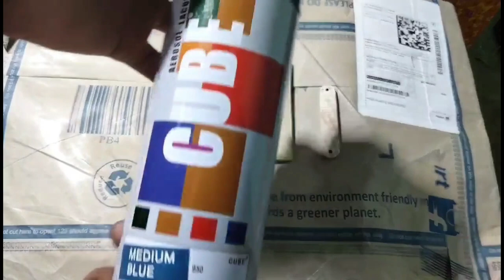Amazing Stand || For Soldering || How To Make Soldering Stand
Hello friend as ka is video per main banakar dekhaya huin ak  electronics component ko soldering karne ka stand.

Live:- Odisha
Home:- Dist- Bhadrak